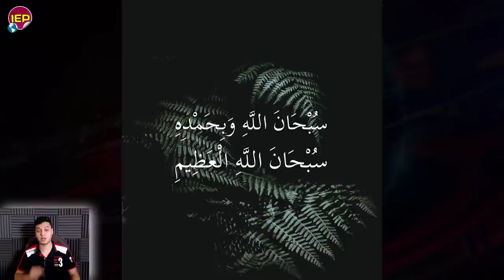عاجل وخطيييير🔥القـ ـ ـواعد الاسـ ـرائيـ ـلية الجـ وية تـ ـدك بوابـ ـل من الصوا-ريخ